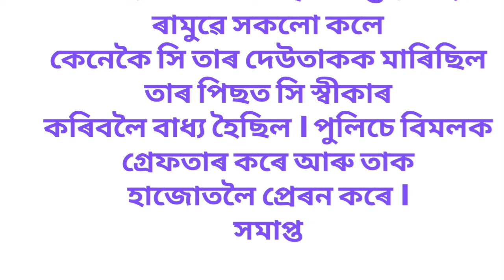চেক্ৰেটাৰীৰ লগত গোপন সমন্ধ IAssamese heart touching motivational story Iassamese emotional story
Assamese serial
Assamese drama
Assamese news

zubeen garg heart touching
assamese song,
assamese short film love story,
horror story in assamese,
assamese cartoon story,
assamese short film 2024 love
story,
assamese cartoon
assamese story
bavali faagun
hadu
priyanka 123 crafts baby
assamese cartoon video
assamese hadhu
assamese song
putla
nahor
putla
nahor
putola
assamese sadhu
bhebela
rudrapur
assamese short film
dalimi maloti
hadhu
vabala
apunar smile
assamese movie
assamese new cartoon
assamese serial
babli cartoon
beharbari outpost
buari serial
buari serial
buwari serial
pateshwari
telsura
telsura video
akhomiya hadu
assamese film
assamese love story
assamese putla
assamese sadhu katha
bauli fagun
bihu
buwari
karishma saikia
menoka
nasi nasi hai nasoni pokhili
putla cartoon
akhomiya cinema
amrapali
amrapali
angikar
assamese patola
assamese putola
assamese. cartoon
atithi
haberhori nutnost today oniondo
beharbari outpost today episode
bhavna
bhebela cartoon
bolo kahani
buwari assamese serial new episode
chandmarir chandini
new
dalimi marathi
debela
dhol baje dhol baje
gun gun assamese serial
hamare moina
hathon katha
karina saikia
mamuni cartoon
putla video
putukon
rajkumari putla
shekhor khaiti
telsura video 2023
vebela
assamese comedy
assamese comedy video cartoon
assamese darling
assamese kahani
assamese kahini
assamese karo
assamese kobita
assamese motu patlu
assamese movie new
assamese nahar
assamese new short film 2023
assamese motu patlu
assamese movie new
assamese nahar
assamese photo
assamese radha
assamese short film love story new
2023
assamese song 2023
assamese photo
assamese radha
2023
assamese song 2023
assamese story assamese story
assamese story new 2023
assamese xadhu
bahubali
bangla hadu
barbie putla
havali bhagwan